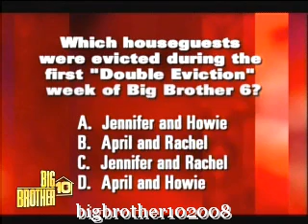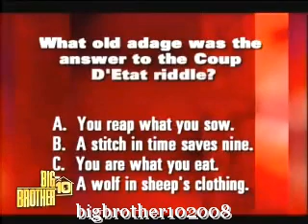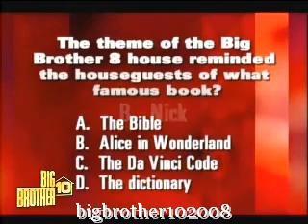BB 10 HOH Endurance (3) Dan Out